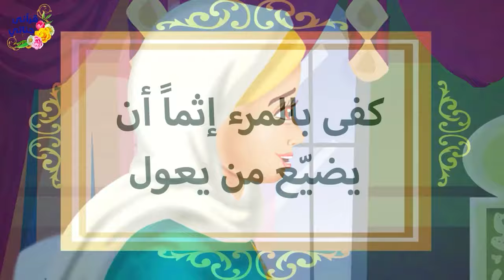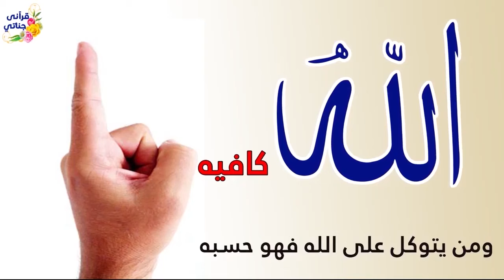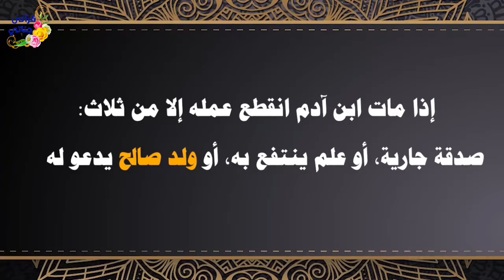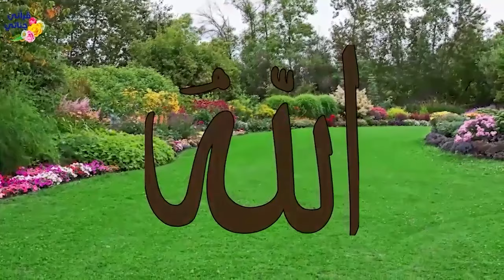من القصص الواقعية